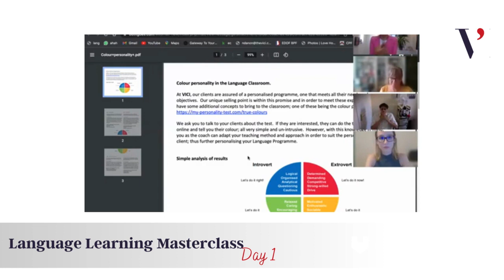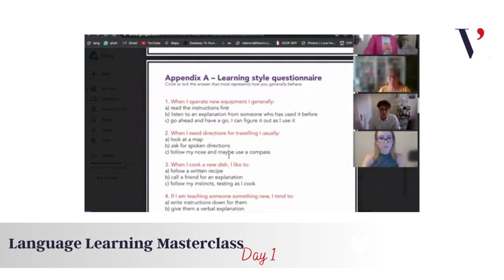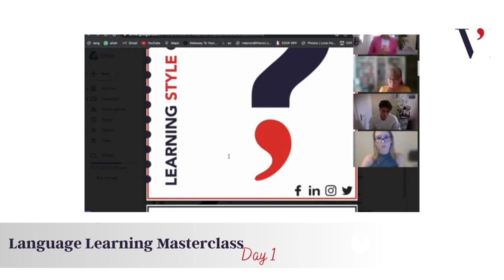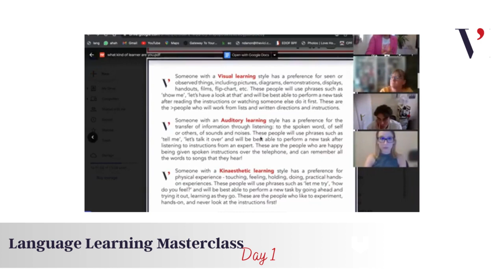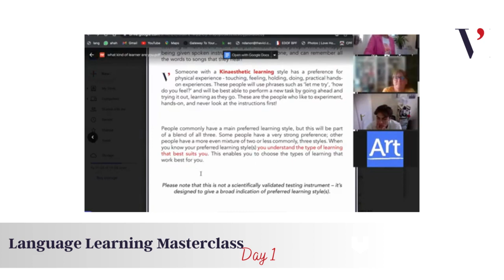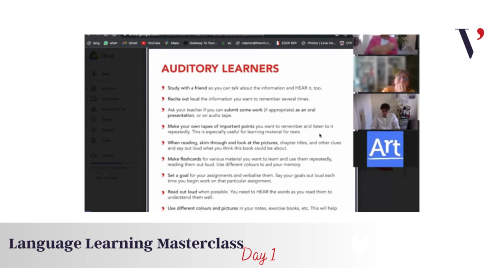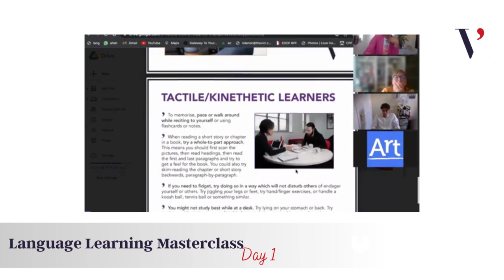Language Learning Masterclass - Day 1